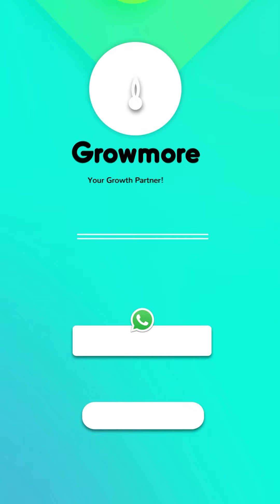Visa Refused at the Airport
Discover the reasons behind on-arrival visa refusals and learn what steps you can take if you're faced with this daunting scenario. Our video provides expert advice on how to manage a refusal and your options moving forward.
We are Melbourne-based Registered Migration Agent. On this YouTube channel, we bring information and updates related to Australian Immigration from various sources to help the community.

💼 Our Services:
👉 Support following a visa refusal at the airport
👉 Assistance with applying for a review of the visa decision
👉 Guidance on submitting a compelling evidence package for your case
👉 Strategies to reapply or appeal for your visa

With Growmore Immigration, you have a dedicated ally to help turn a refusal into a welcome.